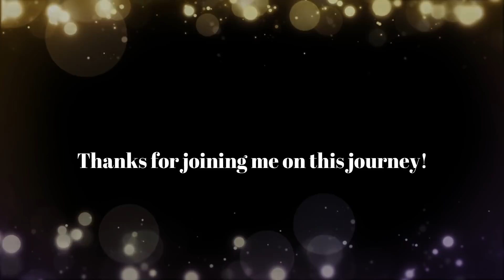Finding Connection During Awakening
I’m Carolyn, and I share channeled messages and advice for mind, body and soul for those on the path of spiritual awakening, ascension or enlightenment. I'm a spiritual awakening mentor, channel and energy healer, practicing a unique form of distance energy healing. I share my messages, so you can find more comfort and inner knowing along your journey.

Amplify your move forward by sitting in the high vibration of The LightKeepers - a group of angels who came to me while hiking in Sedona, AZ in early 2017 - asking to channel through me, for your benefit, as you awaken. I also include my own experiences during awakening and my take on the message.